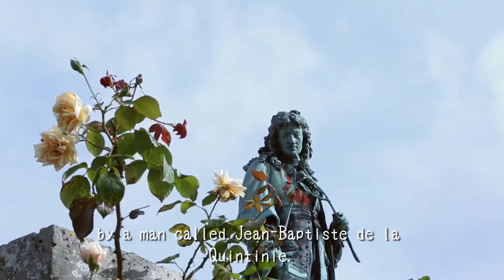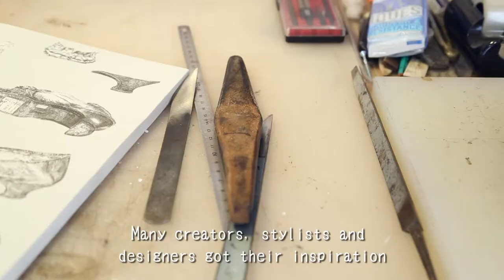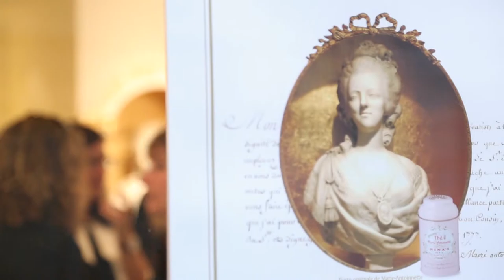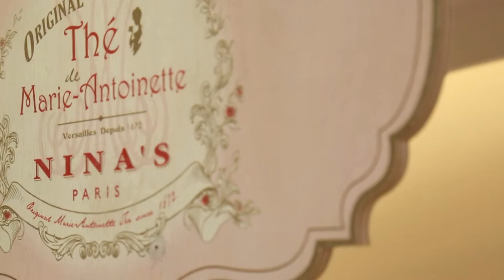NINA'S - Le Potager du Roi "2nd Fête de Versailles" (English Subtitles)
NINA'S is the unique and only French tea flavoured with fresh fruits from "Le Potager du Roi(the kings garden)" of Versailles.

The Fête de Versailles is a harvest time celebration festival at "Le Potager du Roi (the King's kitchen garden" located close to Versailles palace, which is held every autumn to inherit the traditional food culture.